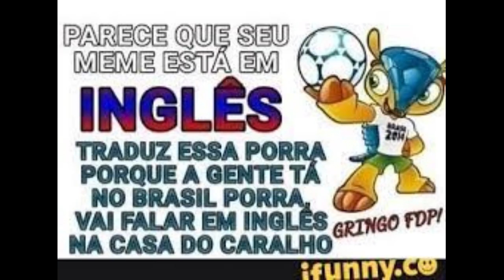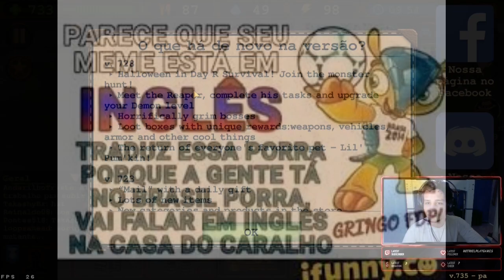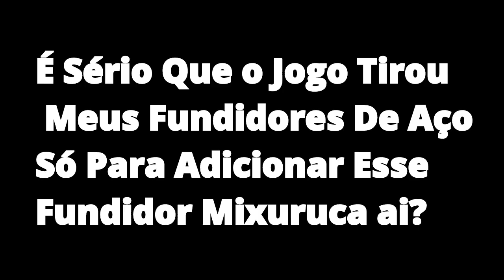Nada de Novo no Front, O Que Mudou Após Meses Sem Jogar ? Day R Survival Apocalipse Mobile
Bom, não jogo Day R Há Alguns Meses, e neste vídeo dou uma conferida nas mudanças e atualizações. confesso que não me agradei muito, enfim continua sendo um bom jogo!
Day R  Survival Premium, RPG Dicas Para Iniciantes/Novatos Gameplay

o vídeo contem uma dica para quem quer conseguir comprar o premium sem gastar dinheiro.